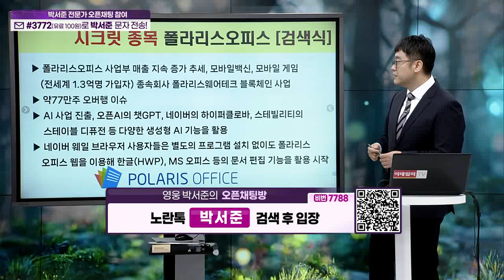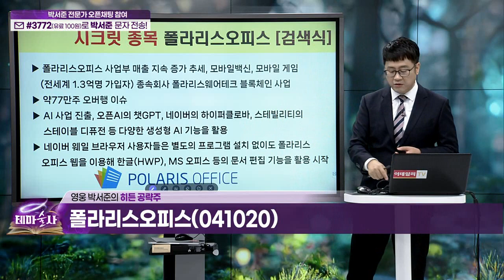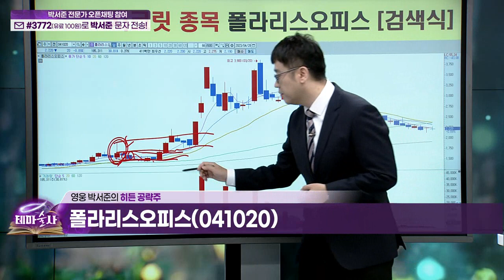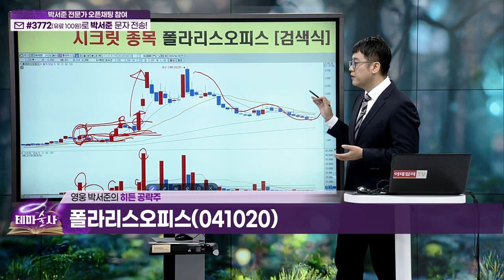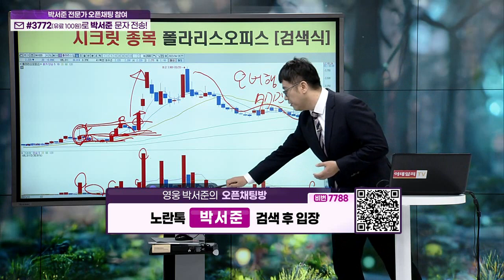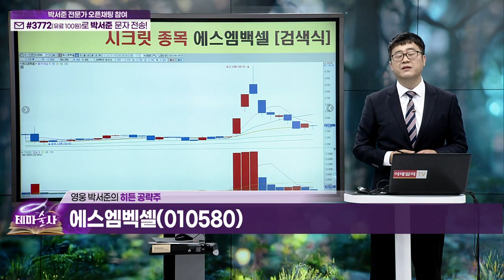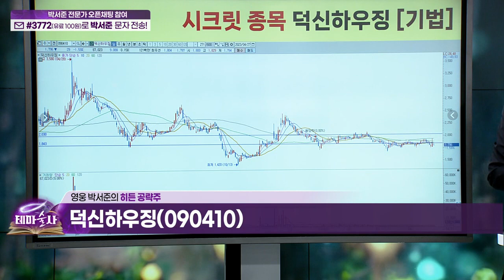폴라리스오피스, 에스엠벡셀, 덕신하우징_히든 공략주 (20230428)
에스엠벡셀(010580)
덕신하우징(090410)